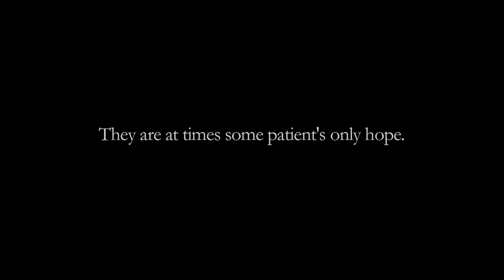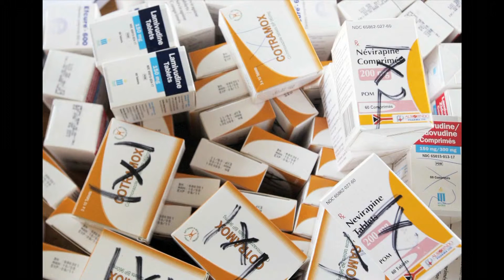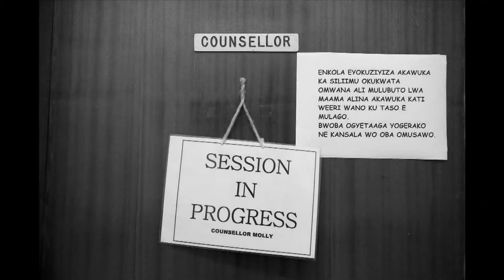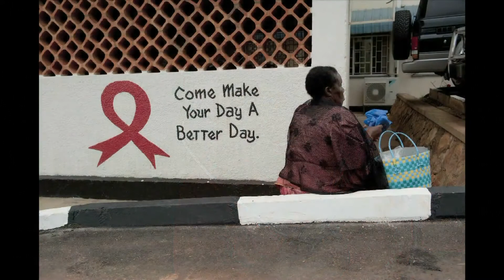Momenta | TASO | Promotional & Educational Video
The Ugandan nonprofit, non-governmental organization The AIDS Support Organization (TASO) works tirelessly to help treat and prevent HIV/AIDS in subsaharan East Africa. In truly a team effort across our company, the Momenta Workshops staff and students created the audio and still imagery content for this collection. Momenta Creative then worked with those materials to produce a video that told the powerful story of the work being done by TASO. This collateral piece has been used on YouTube and for international promotions to showcase TASO's work to clients, donors and supporters worldwide.